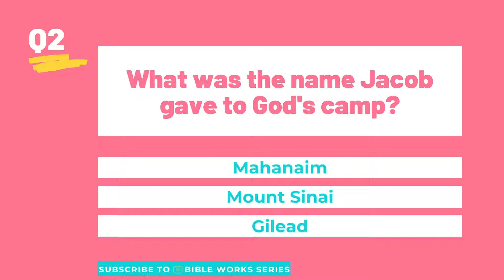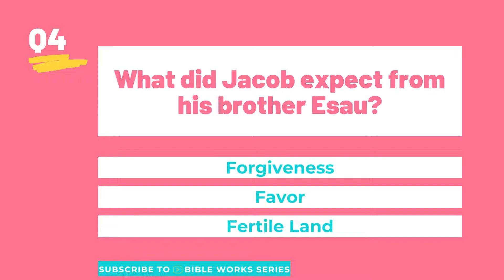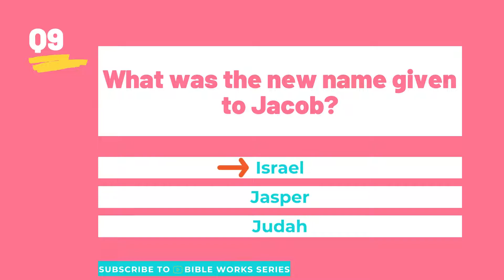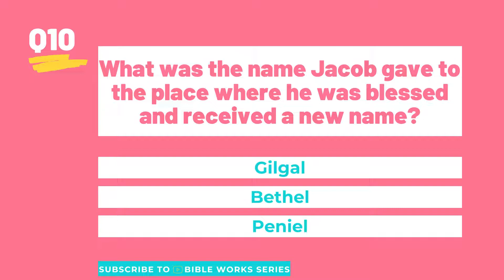Bingo! | Round 28 | English Bible Quiz | Genesis Ch.32 | by Rev.S.Moses | Bible Activity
A simple and easy way to learn your Bible. Answer these 10 Question to know about Fall of Mankind. An easy Bible Quiz!